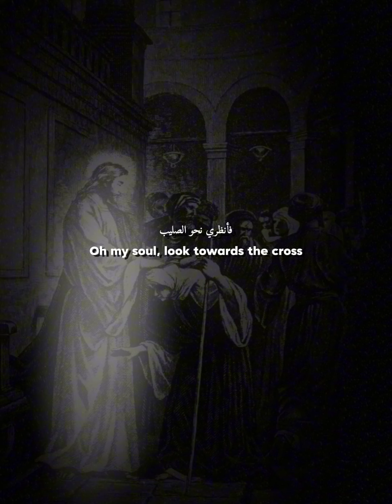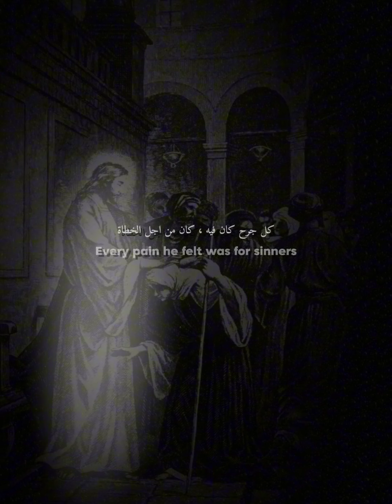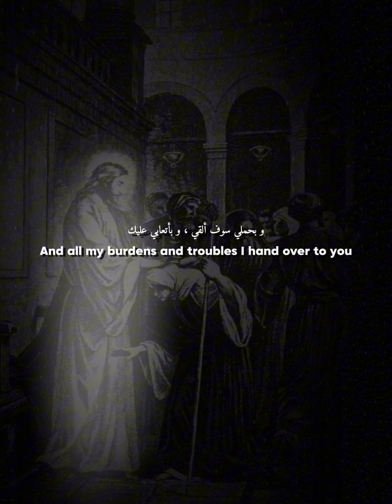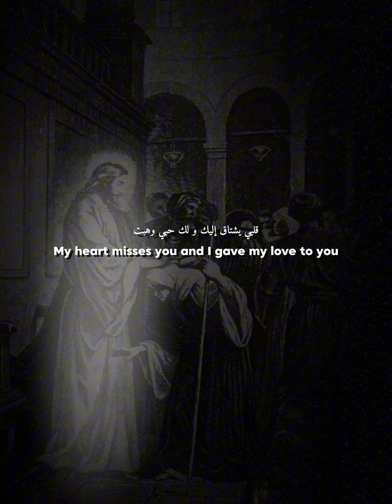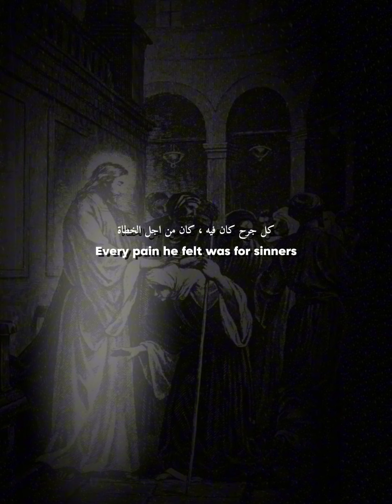My soul, I make you cry | Coptic Orthodox song 🇪🇬 (Lyric video)